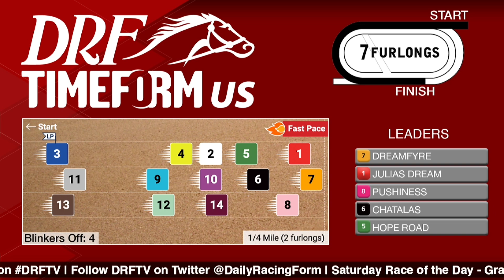DRF Saturday Race of the Day | Grade 1 Del Mar Debutante | September 9, 2023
Saturday’s Race of the Day is Del Mar’s Grade 1 Del Mar Debutante. Dan Illman and Ashley Mailloux analyze here.